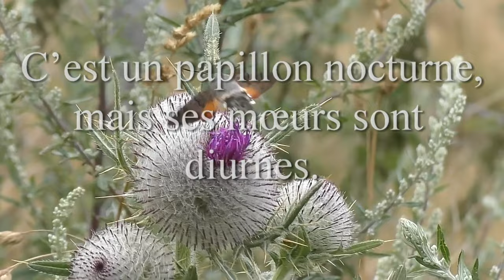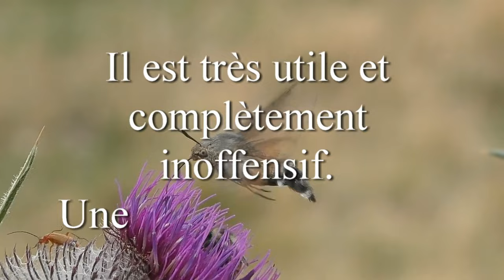Panasonic HC-WX970 Moro-sphinx (Macroglossum stellatarum)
Dans les plaines de Laschamps 967m (Puy-de-Dôme)
Fin juillet 2015. Dans la campagne auvergnate, les chardons étaient pris d'assaut par de nombreux papillons Moro-sphinx (Macroglossum stellatarum)